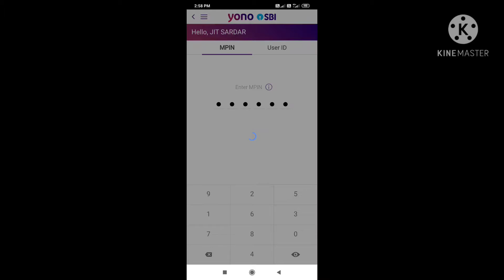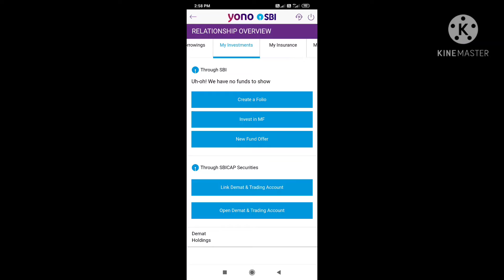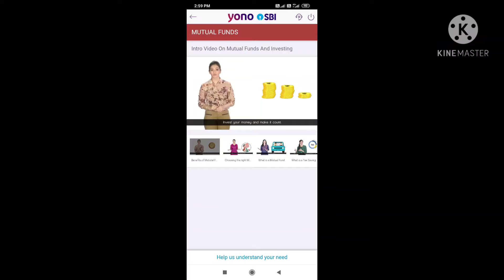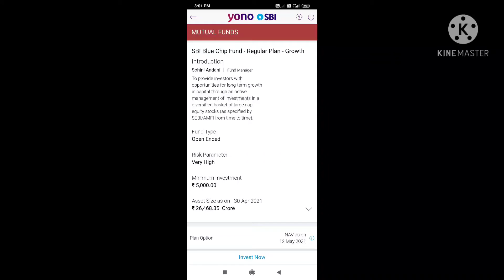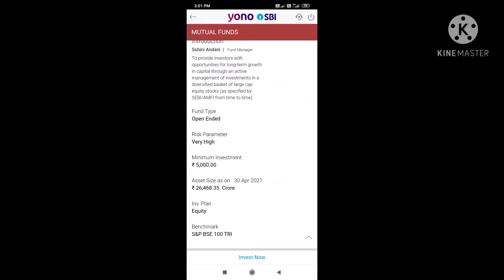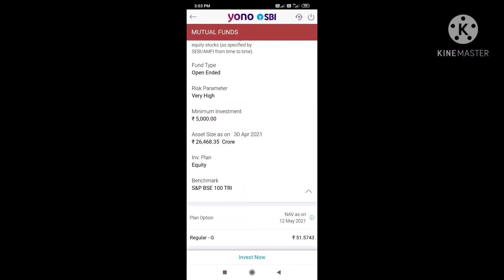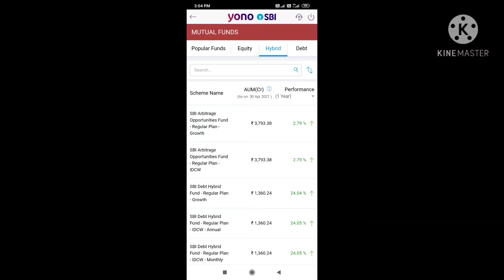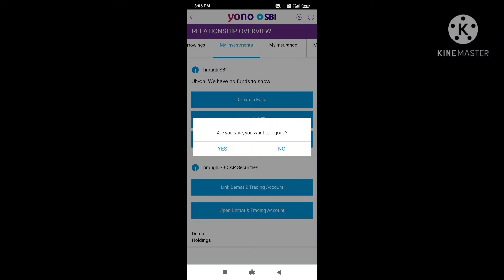SBI Yono Guide Bangla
Investment mutual fund stock bangla full guide sbi yono banking